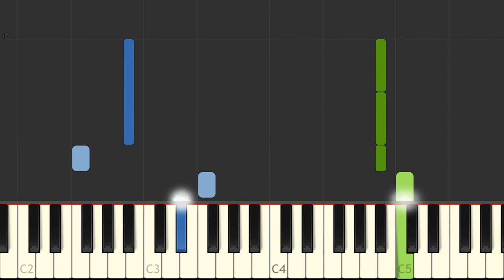J S Bach Gott, wie gross ist deine Gute Schmellis Gesangbuch, No 26